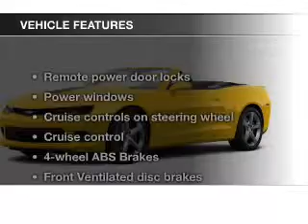2014 Chevrolet Camaro - Aurora OH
Year: 2014
Make: Chevrolet
Model: Camaro
Trim: 2SS
Engine: 6.2 liter 8 cylinder 16 valve
Transmission: 6-Speed Automatic
Color: Bright Yellow
Mileage: 5
Address:
310 W. Garfield Rd.